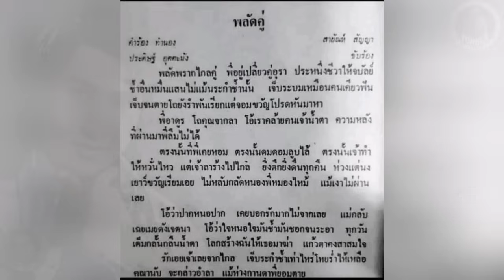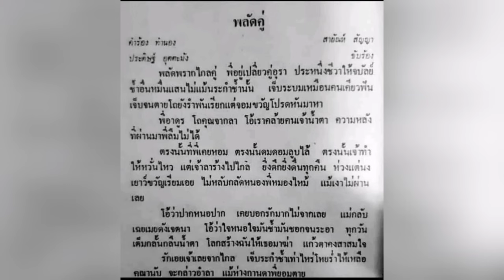ชุดพิเศษ"เพลงหวานซึ้งยามค่ำ"-สายัณห์ สัญญา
ชุดพิเศษ;เพลงหวานซึ้งยามค่ำ
1.พลัดคู่
2.คิดถึง คิดถึง
3.ภูธรที่รัก
4.เป็นห่วง
5.เพียงแค่ฝัน
6.ขอใจให้รัก
7.สั่งฟ้าฝากดิน
8.พี่เป้าตามแฟน
9.ร้องไห้ทำไม
10.ชายใจเดียว
11.โรครักกำเริบ
12.ไม่จริ๊ง..ไม่จริง